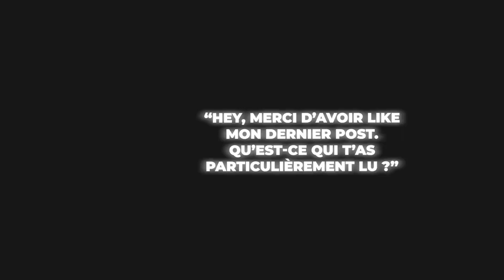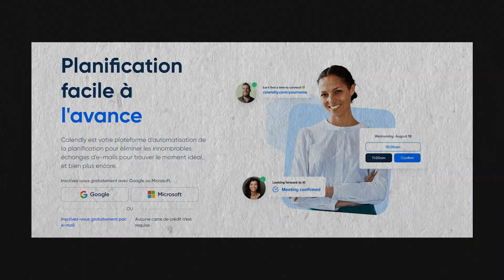Le Meilleur Moyen Pour Devenir Riche En 2024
🔥 TRANSFORMEZ VOTRE PASSION EN PROFIT DÈS AUJOURD'HUI! 🔥

👇👇 Cliquez ci-dessous pour découvrir le SECRET vers la LIBERTÉ financière, géographique et temporelle en moins de 90 jours ! 👇👇

Dans cet vidéo, je vais vous montrer comment lancer efficacement votre business en ligne grâce à la méthode C4, une stratégie simple en quatre étapes.

L'économie digitale est devenue incontournable et peut vous permettre d’atteindre la liberté financière cette année.

Selon une étude récente de Statista, le nombre de formateurs en ligne devenu millionnaires a augmenté de 15% chaque année ces 5 dernières années. On s'attend à ce qu'il double au cours de la prochaine décennie.

Cela signifie que l'opportunité pour démarrer un business en ligne n'a jamais été aussi grande.

Cependant, la plupart des gens échouent. Pourquoi ?